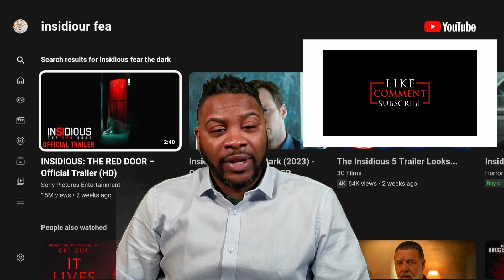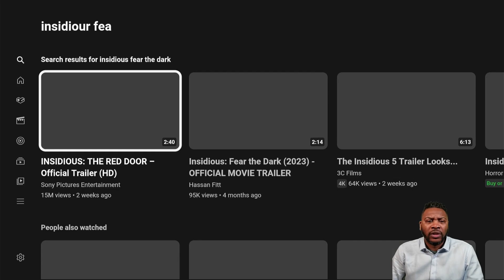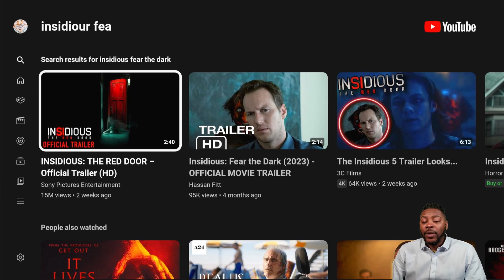Kritical's Blue Reviews reacts to Insidious Red Door!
Kritical reacts to the Insidious Red Door and he gives his thoughts